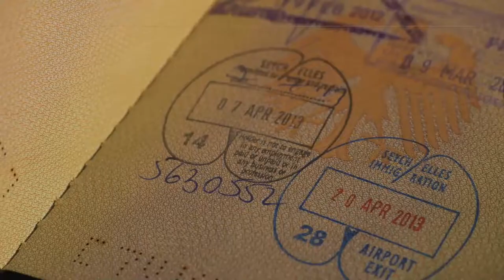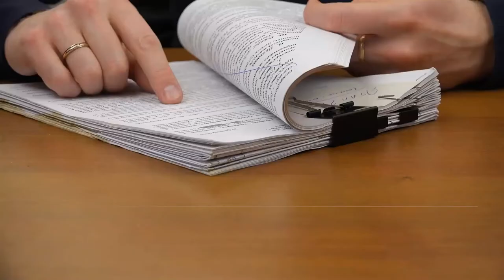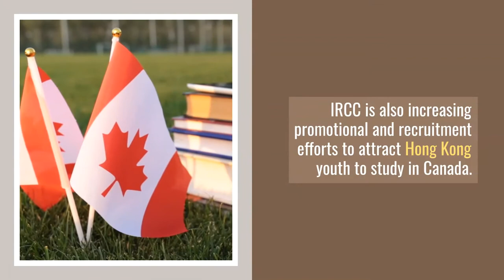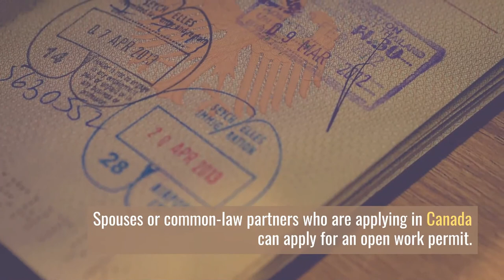Canada to facilitate immigration for Hong Kong